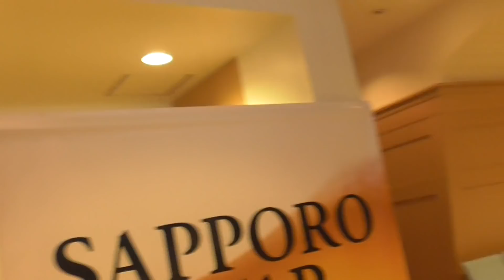オリックスさん、今日も西武さんとの試合！スィープのかかった大事な試合。先発・増井投手の投球に期待したいですね。相手先発の伊藤投手を早い回に攻略できるか！今日はいきなり神戸君が・・・。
モヤの復帰で打線に厚みが出てきたオリックスさん。徐々に打線が機能し始めてきたようで、なによりです。さて、3連勝を狙っての今日の試合です。増井投手に援護を！勝って、札幌へ！行きたいですね・・・。